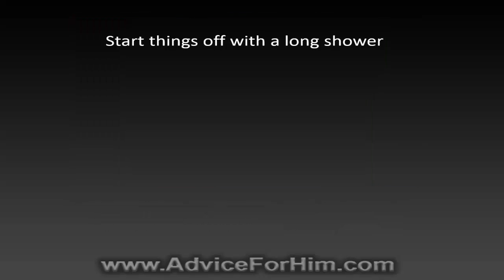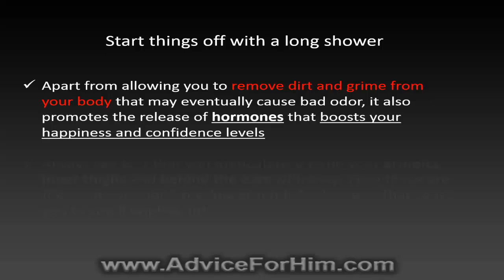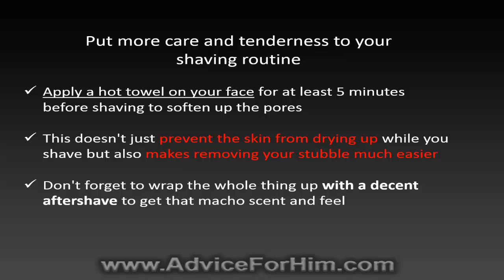Grooming Tips That Will Definitely Wow The Ladies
- Unlike what most guys think, proper grooming is more than just a quick facial wash and an obligatory shave. So if you’re looking to hone your grooming skills, here are some key pointers to keep in mind…